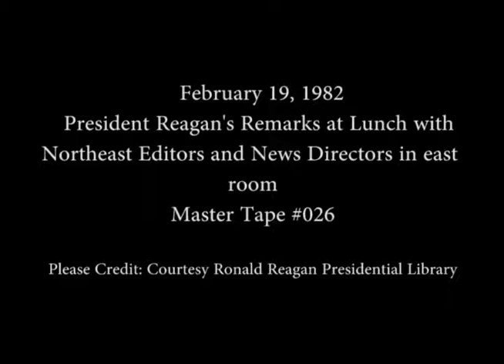President Reagan’s Remarks with Northeast Editors and News Directors on February 19, 1982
Full Title: President Reagan’s Remarks at a Lunch with Northeast Editors and News Directors with Question and Answer session in the East Room on February 19, 1982

Access Restriction(s):Unrestricted
Use Restriction(s):Unrestricted